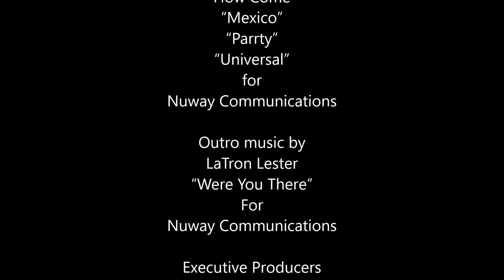Take it to the streets Part 5